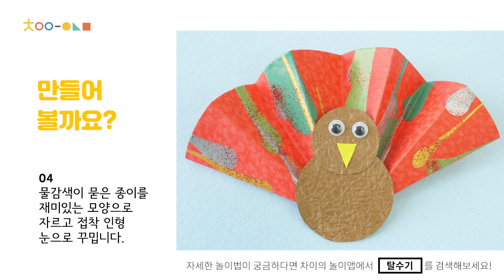차이야 놀자! 야채탈수기 스핀아트 미술놀이!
야채탈수기 원형 종이 준비물은 차이의놀이 에서 쉽게 준비하세요!